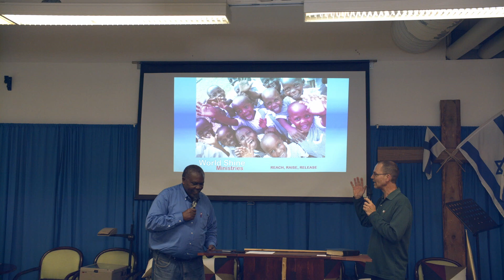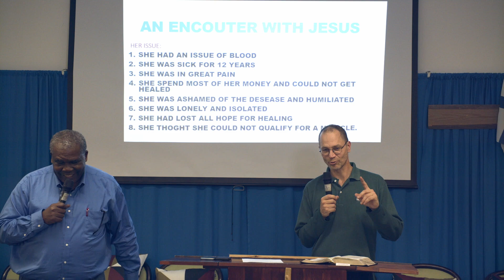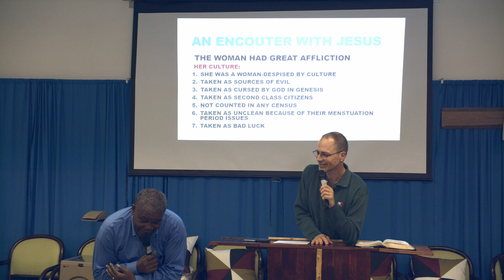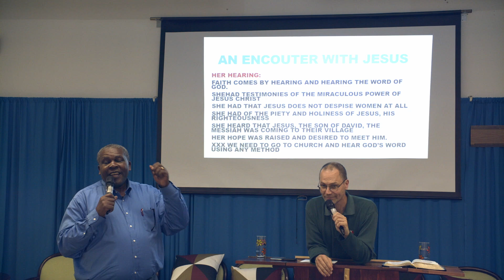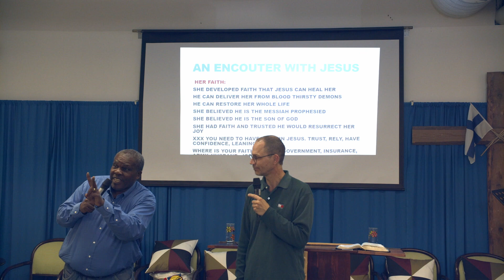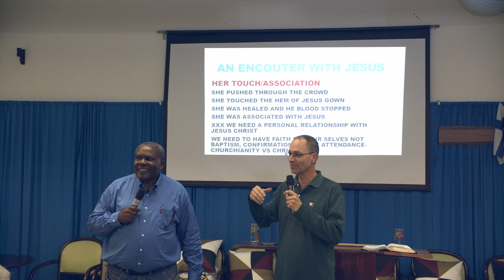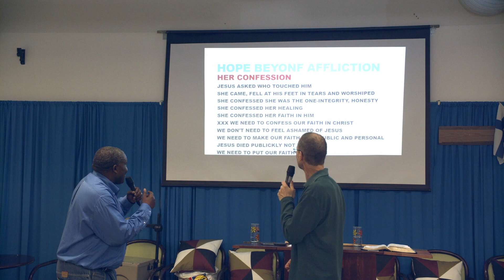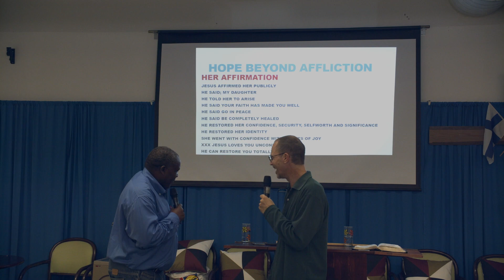Medad Birungi Ugandasta to 13.10.2022 klo 18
Puhe Mdad Birungi ja tulkkaus Harri Junnila